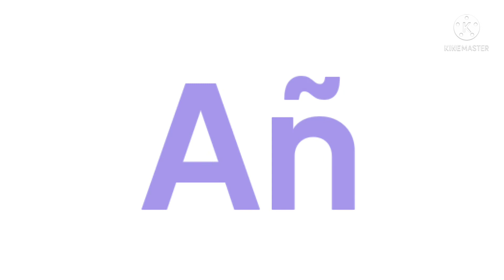Extended abc and PSAFB abc Band 1